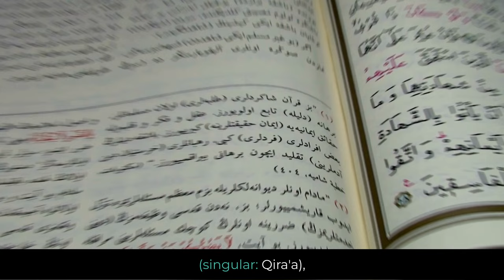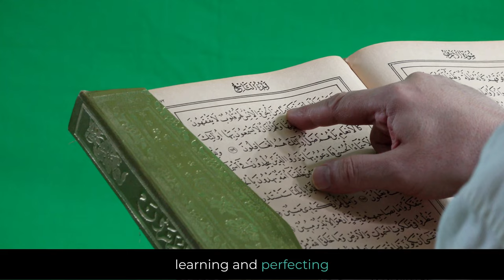What is Qirat? | Meaningful Quranic Recitation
Dive into the mesmerizing world of Qirat, the art of Quranic recitation! Explore unique styles, uncover the beauty of skilled Qaris, and unravel the spiritual essence of the Quran. Join us on this journey of meaning and mastery.